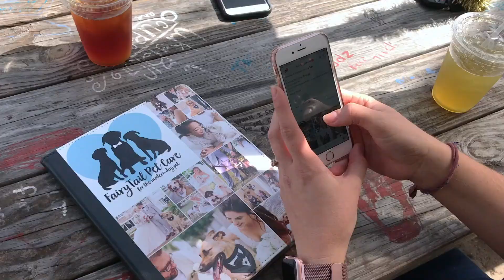Interview with Kelly & Ilana of FairyTail Pet Care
Hooray for Boss Babe Wednesday! We have an amazing Boss Babe Feature for you today: Kelly Maronpot & Ilana Mobley of FairyTail Pet Care. Kelly & Ilana have been best friends since they were 13. They have shared one another’s challenges & successes through college, first jobs, starting a niche small business in Tampa Bay, and so much more. What I love about these two is not only their ability to work together seamlessly and maintain an amazing, long-lasting friendship, but also their positive energy and eagerness to keep endlessly building on the strong foundation they have for FairyTail. Enjoy their words!

:03 Meet Kelly & Ilana
:08 How FairyTail Pet Care started
:36 Being a small biz owner allows for flexibility
:45 New business owners need passion & support from peers
1:16 Inspiration for their business comes from their 4 legged clients
1:25 Work/life balance is always a work in progress
2:15 Live music is another passion for this small biz duo
2:32 Wedding service expansion is on the horizon of 2018

Check out Kelly & Ilana's full interview at babecrafted.com

FB & Insta: @babecrafted